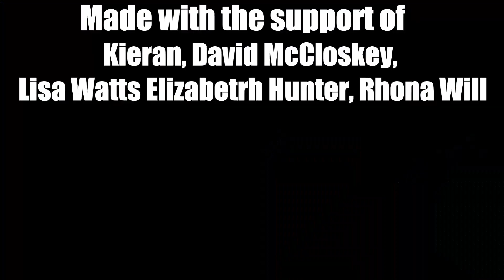Scotlands forgotten War of Independence Part 1: King David II and Edward Baliol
In Scotlands forgotten War of Independence Part 1 Scottish history tour guide Bruce Fummey tells more tales from Scotlands history with The Battle of Dupplin Moor, Edward Baliol, David II and Edward III. This is the first in a series of three videos about Scotlands second war of independence

When people think about the Scottish wars of independence they thing of William Wallace, Robert the Bruce, Edward Longshanks, Braveheart, Outlaw King and all that. It's easy to forget that this wasn't the end of the story. There was Scotland's second war of independence that followed. This is Scotland's story

Find three ways to support Scotland History Tours video productions

Buy The Battle of Dupplin Moor in the book Battleground Perthshire

As one of Scotland history tour guides people ask: Help me plan a Scottish holiday, or help me plan a Scottish vacation of your from the US. So from April 2020 I've tried to give a bit of history, but some places of interest in Scotland as well.